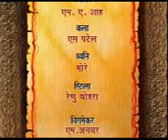Jai shree Ram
Ramayan